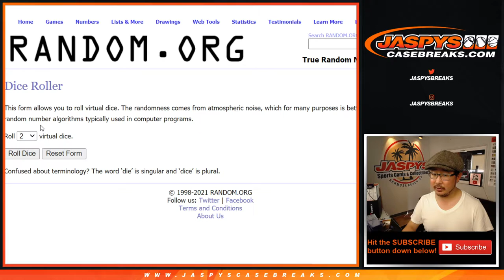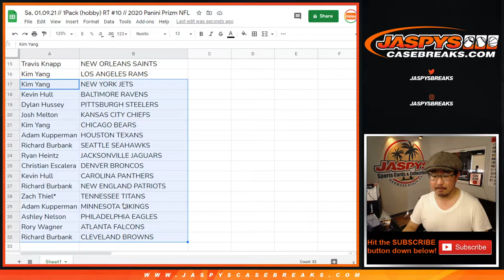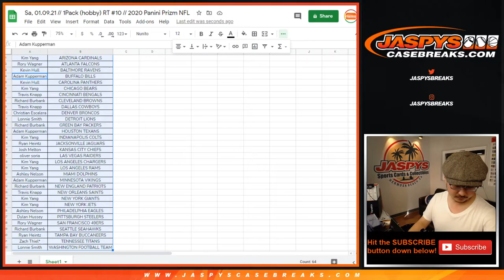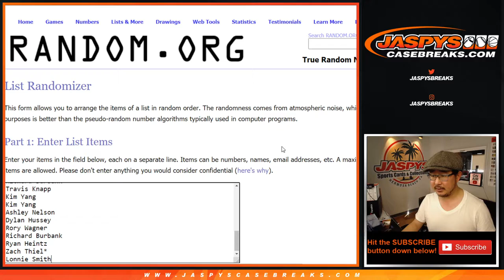Sa, 01.09.21 // 1Pack (hobby) RT #10 // 2020 Panini Prizm NFL